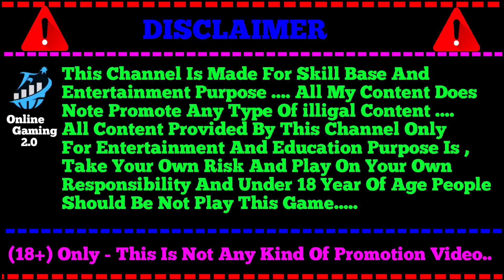Teen Patti Master || Explorer Slots Jackpot Jitne ka tarika || 💥 Super Win 12500😱🤑teenpatti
Searching keyword/tags
jhandi munda
Jhand munda jitne ka formula
TEENPATTI gold
TEENPATTI gold
TEENPATTI master
teenpatti gold apps 2024
high gameplay
jackpot winning
jackpot 2024
jackpot winner
highest earning app
online earning